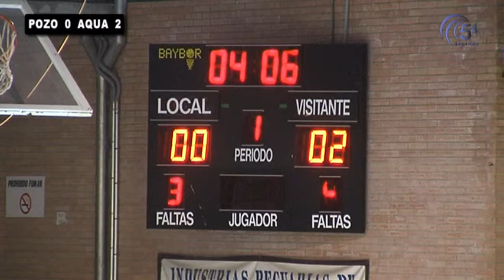CASA RURAL ABUELA TEO FS POZOBLABCO vs AQUASIERRA VILLAFRANCA FS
FÚTBOL SALA 3ª DIVISIÓN GRUPO XVII JORNADA 14:
CASA RURAL ABUELA TEO F.S. POZOBLANCO vs C.D. AQUASIERRA VILLAFRANCA F.S.